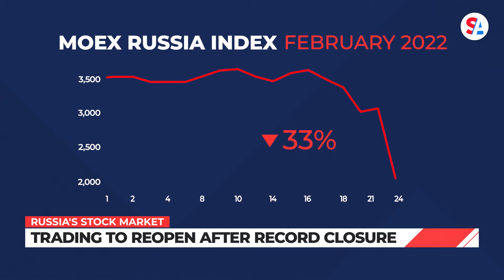Russia to resume stock trading after record closure over Ukraine invasion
After a record-long closure, Russia is preparing to reopen some stock trading Thursday. It’s been nearly a month since Russia’s stock market abruptly shut down over the country’s invasion of Ukraine.

On February 24, the first day Russia started its attack, stocks tumbled 33% in one day, erasing $189 billion in shareholder wealth. Now, on March 24, Bank of Russia plans to open limited trading for a little over four hours and only for 33 Russian equities, though they’re some of the biggest.

The challenge on the financial side is that reopening could send stocks plummeting again. To minimize the damage, the Bank of Russia announced that traders are banned from short selling, when you bet on and profit from a drop in share price. Even without that option, investors are steeling for a sell off.

However the market reacts upon reopening, it will only reflect part of the story, local equity trading. Foreign investors who might want to bolt are blocked from doing so: Russia has banned brokerages from letting foreign clients sell securities, a move made in response to sanctions.

To shield the nation from further market losses, Russia plans to deploy up to $10 billion from its National Wellbeing Fund to buy up struggling equities to minimize damage.